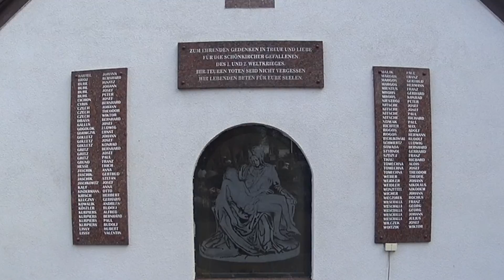Chrząszczyce - Górki na cmentarzuu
rz2016